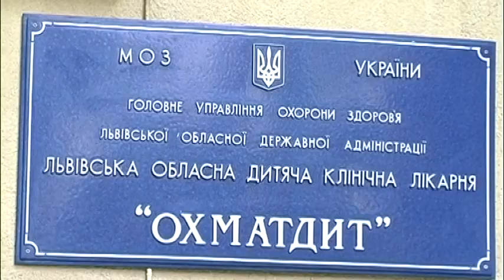На Львівщині дитина через нестачу вакцини потрапила до реанімації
Батьки довели сина до реанімації. Львівські медики рятують від правця 8-мирічного хлопчину, з народження позбавленого щеплень
Звичайний поріз на нозі дитини, зовсім не збентежив батьків. Від народження син -  більше боялися щеплень, аніж самих хвороб. Спершу заборонили медикам робити малюку ін'єкціі. Не хотіли звертатись до лікарів і коли проявилися перші симптоми правця